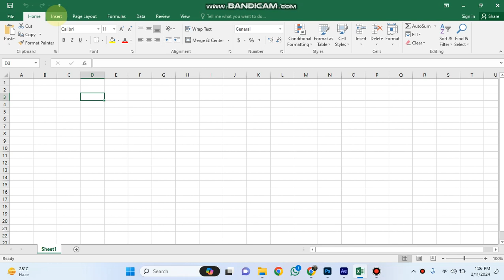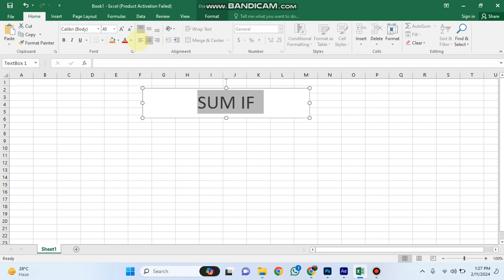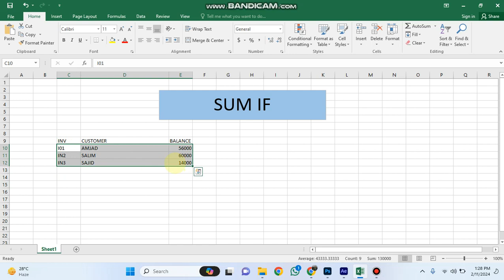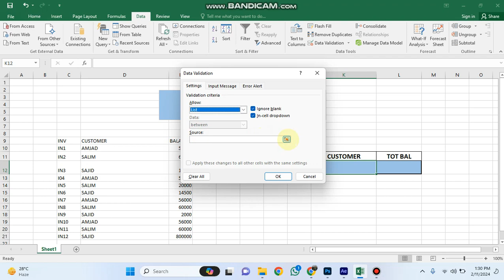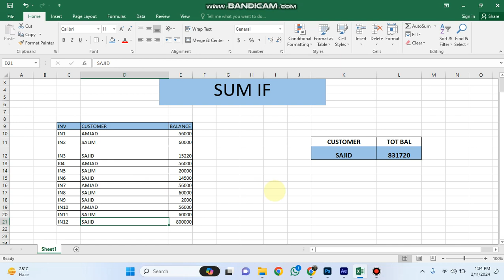ADVANCE EXCEL TUTORIAL IN URDU HINDI || SUM IF ADVANCE EXCEL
Hello My Name is Mr Shahzad . I am a trainer and i am interested to make training videos . This is my aim to give knowledge to others , what i have. I have aim to become a best teacher and trainer.

Through this channel I am providing Job courses Training Preofessional From Beginers to advance level.All Career Training and Job trainings available on my channel.

I try to make videos on msoffice | Adobe photoshop | adobe illustrator | inpage | webdesigning | webdevelopment.My all videos contain original videos.

Thanks to